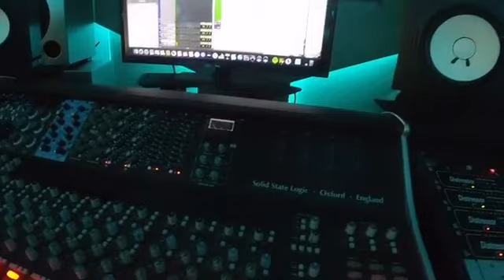Ozuna Ft Wisin & Reik ???? Preview Original 2020 » Golden Music